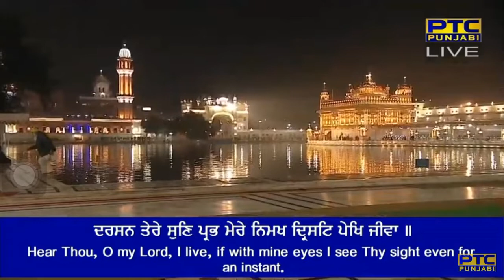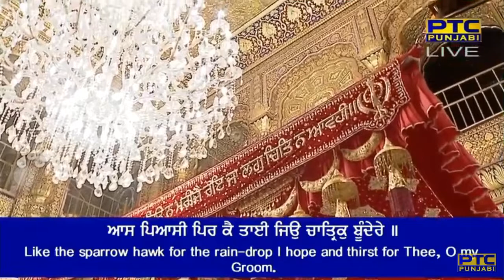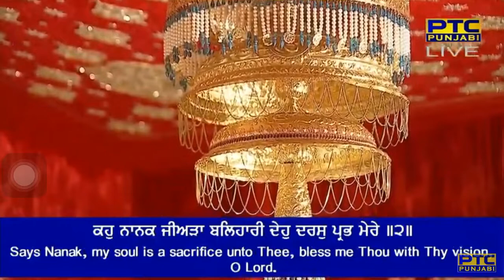Eh Tan Man Tera Sabh Gun Tere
Raag Tukhaari - Guru Arjan Dev Ji - Sri Guru Granth Sahib Ji - Ang 1117
tukhaaree chha(n)t mahalaa panjavaa

ghol ghumaiee laalanaa gur man dheenaa ||
sun sabadh tumaaraa meraa man bheenaa ||
eih man bheenaa jiau jal meenaa laagaa ra(n)g muraaraa ||
keemat kahee na jaiee Thaakur teraa mahal apaaraa ||
sagal gunaa ke dhaate suaamee binau sunahu ik dheenaa ||
dheh dharas naanak balihaaree jeeaRaa bal bal keenaa ||1||
kha(n)neeaai va(n)n(j)aa dharasan tere ||
dharasan tere sun prabh mere nimakh dhirasaT pekh jeevaa ||
a(n)mirat naam suneejai teraa kirapaa kareh ta peevaa ||
aas piaasee pir kai taiee jiau chaatirak boo(n)dhere ||
kahu naanak jeeaRaa balihaaree dheh dharas prabh mere ||2||
too saachaa saahib saahu amitaa ||
too preetam piaaraa praan hit chitaa ||
praan sukhadhaataa gurmukh jaataa sagal ra(n)g ban aae ||
soiee karam kamaavai praanee jehaa too furamaae ||
jaa kau kirapaa karee jagadheesur tin saadhasa(n)g man jitaa ||
kahu naanak jeeaRaa balihaaree jeeau pi(n)dd tau dhitaa ||3||
niragun raakh leeaa sa(n)tan kaa sadhakaa ||
satigur ddaak leeaa moh paapee paRadhaa ||
ddaakanahaare prabhoo hamaare jeea praan sukhadhaate ||
abinaasee abigat suaamee pooran purakh bidhaate ||
ausatat kahan na jai tumaaree kaun kahai too kadh kaa ||
naanak dhaas taa kai balihaaree milai naam har nimakaa ||4||1||11||

By Bhai Simranjit Singh Ji